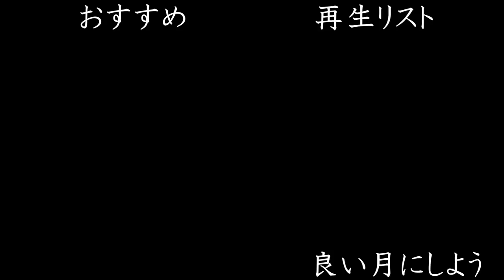11月のポイント!キーワードは「覚悟」!?